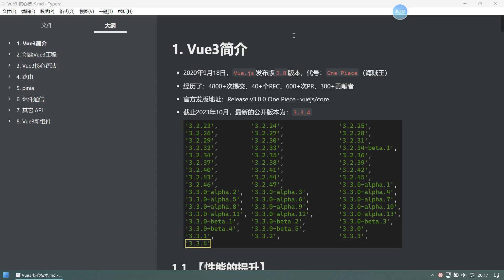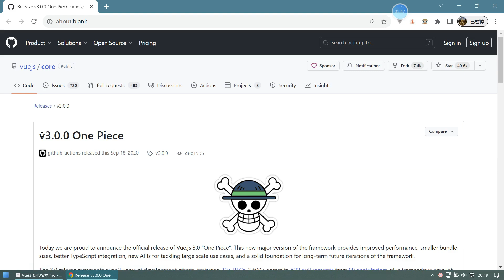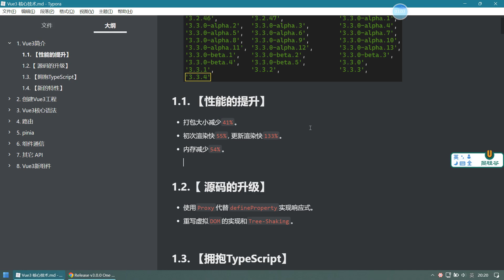【极简Vue3】002 Vue3简介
市面上很多Vue3教程，实际讲解中大部分代码采用了Vue2的语法，本套教程完全基于Vue3的setup语法糖进行讲解，全程采用TypeScript+组合式API编码。千万播放新版Vue教程彪悍来袭，禹神出手，带你快速上手纯血版Vue3！

教程内容涵盖：Vue3中的核心语法、生命周期、自定义Hooks、路由、Pinia、插槽等重要内容，并加入了一些常用第三方库，如Mitt、Axios等，同时，对面试高频问题“Vue3组件通信”、“响应式相关API”等进行了详细梳理。

教程贴心之处：为不熟悉TypeScript的学习者，精心准备了一份快速上手笔记，让你可以快速掌握TypeScript。此外，这是一套持续更新的教程，Vue3之后再推出新特性，教程会及时跟进更新。禹神出品，你值得拥有！